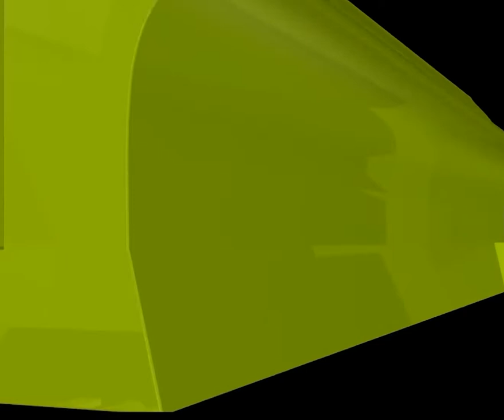চাকুরি করা কি ইবাদত হিসেবে গণ্য হতে পারে?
চাকুরি করা কি ইবাদত হিসেবে গণ্য হতে পারে? new waz II waj II Sheikh ahmadullah